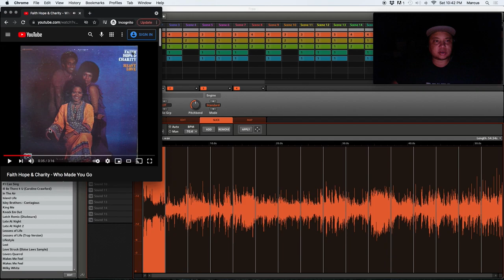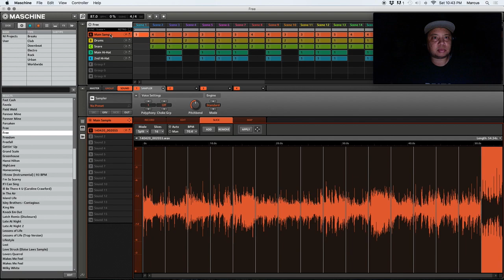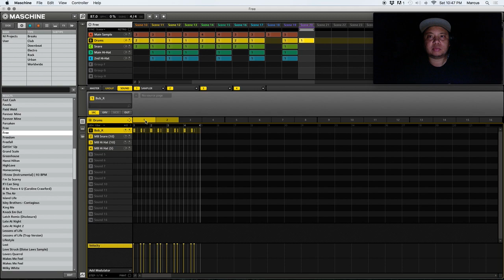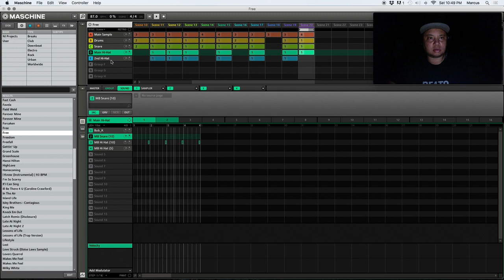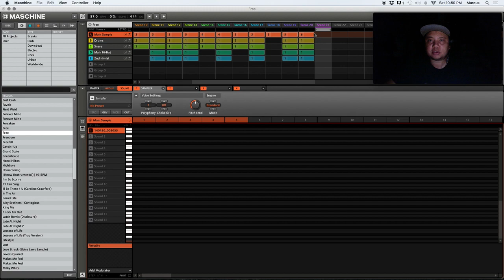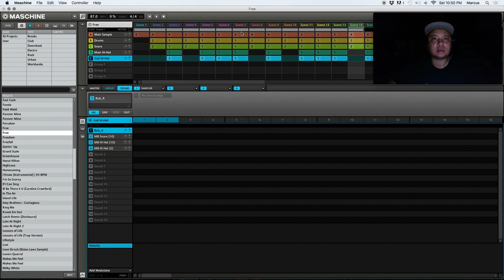Making "Free" in Maschine | Man vs Maschine Ep 5 (Beat Session)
What's good this Beatz by Trace starting off with a behind-the-scenes look at how I chopped up the samples for the "Soul Dope" in Native Instruments Maschine.